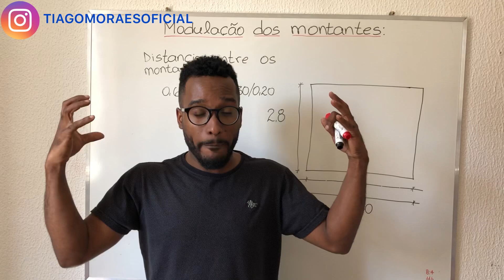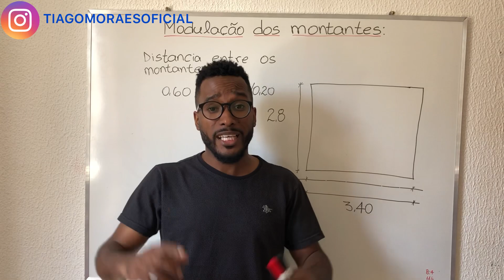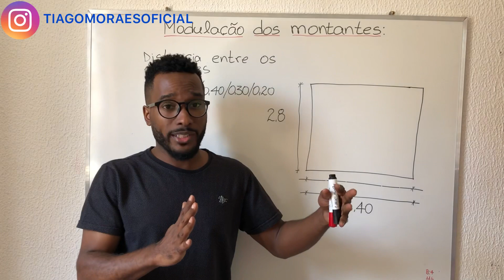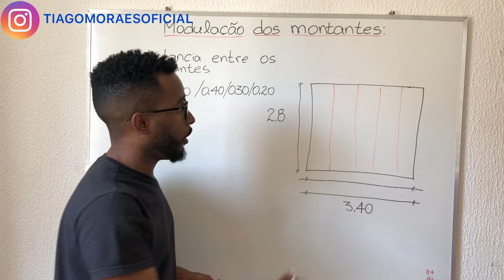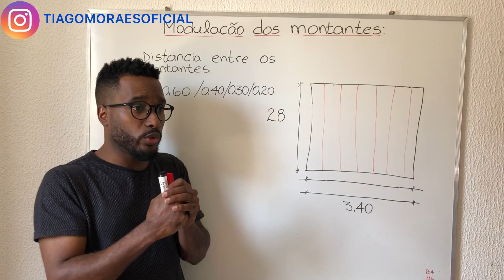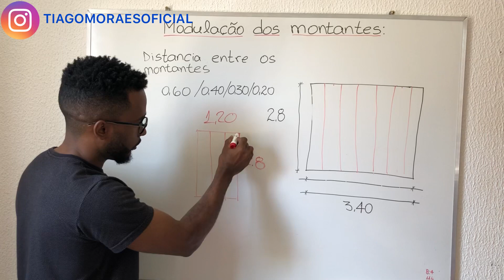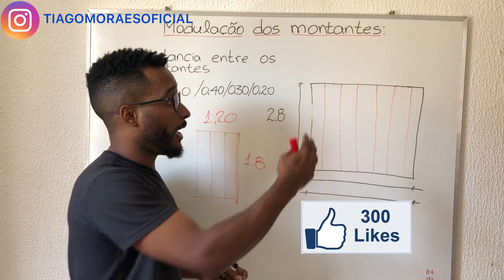MODULAÇÃO DOS MONTANTES | série: Drywall é moleza #3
Fala galera! Bem-vindos ao maior canal de Drywall do Brasil!
Mais uma série aqui no canal! Nessa série, vou te ensinar o que ninguém te ensina e o que realmente faz a diferença na hora de começar seus primeiros trabalhos! Nesse EP- 03 vou mostrar qual a modulação mais usada no Brasil e como você pode fazer caso queira colocar carga na parede de drywall sem afetar ou comprometer a parede.

Fale com a nossa equipe 👇🏾